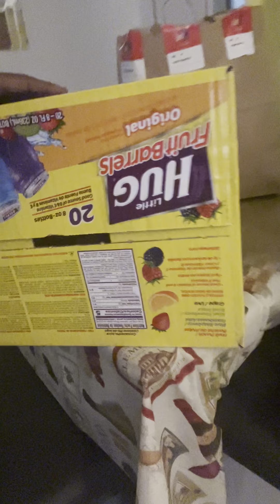Night routine of a foster parent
Hi guys quick night routine with me&my bbys and bonus children enjoy 😉